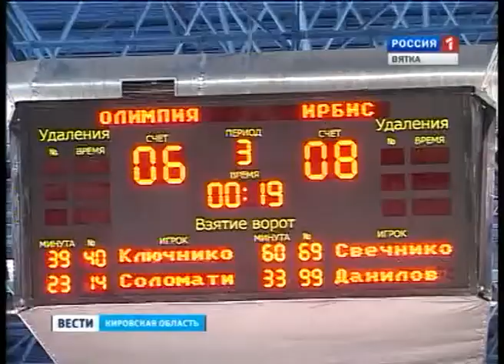ХК «Олимпия» (ГТРК Вятка)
Меньше месяца остается у "Олимпии" до начала игр в Первенстве МХЛ. Подготовка к чемпионату, помимо тренировок, включает в себя и участие команды в предсезонных турнирах. Один из них второй год подряд проходит на "Олимп-арене".